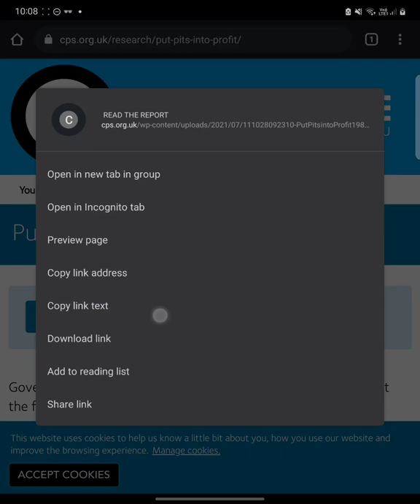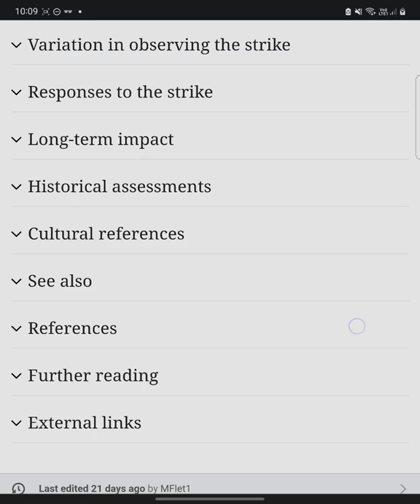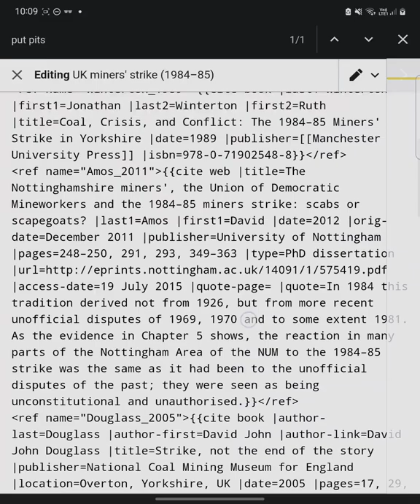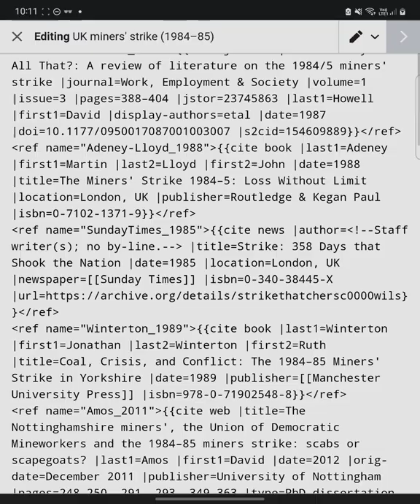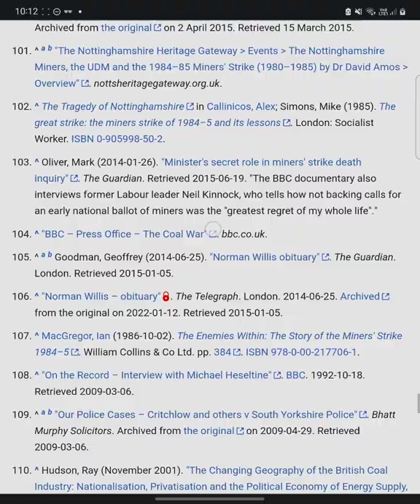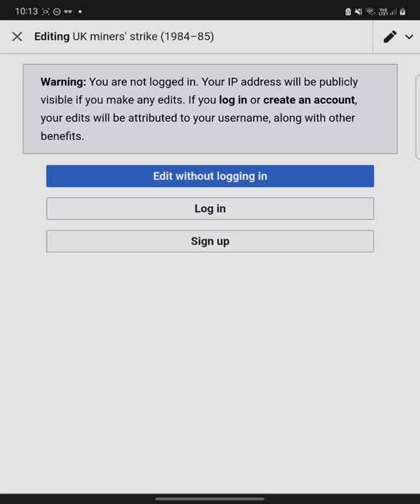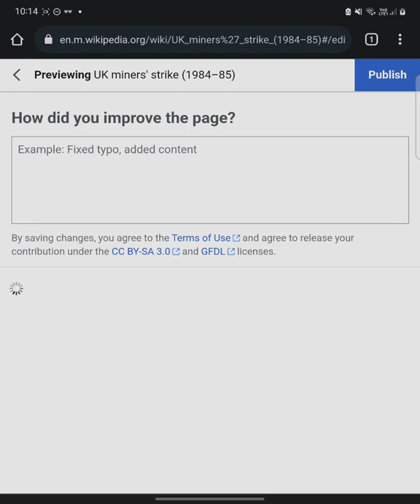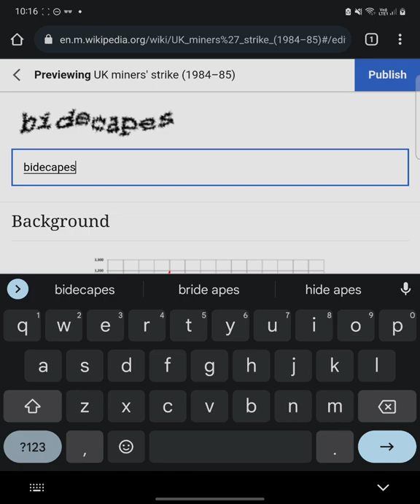editing a link on Wikipedia mobile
This is a really horrible user interface. MediaWiki, up your game.